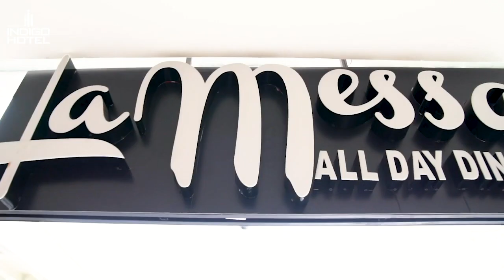IDEAL HOTEL FOR COMFORTABLE STAY | SERVING BEST FOOD | INDIGO HOTEL LAHORE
𝐖𝐞𝐥𝐜𝐨𝐦𝐞 𝐭𝐨 𝐈𝐧𝐝𝐢𝐠𝐨 𝐇𝐨𝐭𝐞𝐥: 𝐖𝐡𝐞𝐫𝐞 𝐋𝐮𝐱𝐮𝐫𝐲 𝐌𝐞𝐞𝐭𝐬 𝐂𝐨𝐦𝐟𝐨𝐫𝐭 𝐚𝐧𝐝 𝐄𝐱𝐩𝐞𝐫𝐢𝐞𝐧𝐜𝐞𝐬 𝐀𝐰𝐚𝐢𝐭!
Discover a world of refined hospitality and unforgettable moments at the Indigo Hotel. Nestled in the heart of Lahore, our hotel offers a captivating blend of contemporary elegance, exceptional dining, rejuvenating wellness facilities, and thoughtfully designed accommodations.

Location: 3 C3, Noor Jehan Road, Gulberg III, Block C 3 Gulberg III, Lahore